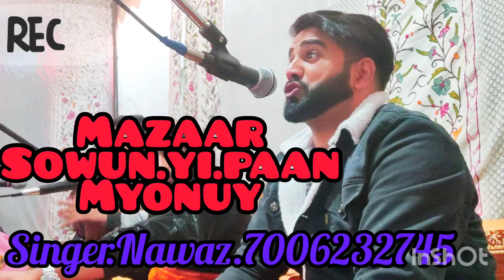kashmiri super hit song Mazar sowun by singer Nawaz Ahmad 😍😍😍😍